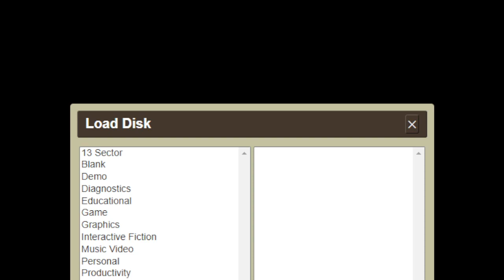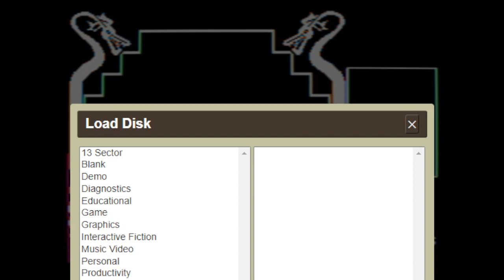(Apple II) Hera gameplay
Hera is an Apple II game created by Jeff Hendrix in 1987. It was released as shareware and Mr. Hendrix was a high school student when he made it using assembly code. It has many similarities to Ultima II, including commands and graphics. There is a DOS version that was released in 1995, which is fairly graphically different from this Apple II version.

The instruction screen shows most of the commands, but to equip items, press the R key. When getting secret items, press the first letter from the word of the thing you want. For example, K for key, or F for furs.

Game walkthrough for the DOS version. It can be used for this version, as well

Jeff Hendrix sent out manuals to everyone who bought the full version